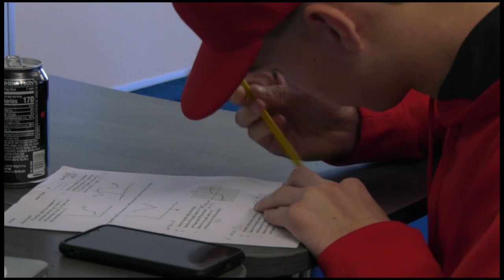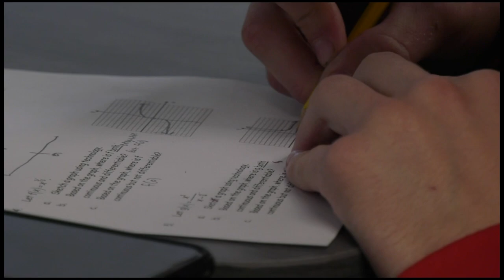School Spotlight: Osseo Senior High’s Flex Learning Space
The Flex Learning space is not a standard classroom setting at Osseo Senior High School.

It has mobile seating and an interactive environment. It’s reserved for students taking online courses.

“What they’re able to do is they’re able to take that class and have flexibility of what they’re working on,” said Ben Karls, the staff development specialist for Osseo Senior High School.

Unlike a typical study hall, students have the option to use that time to meet with online teachers.

A coach like Karls will also be on hand if help is needed.

“I’ll work with the teachers and say I’m hearing this from the kids, they need a little bit more structure here, these instructions aren’t as clear, and teachers will communicate with scholars,” said Karls.

High school senior Aunty Johnson said the flexible work space is helping her in many ways.

“Time management, it’s helping me a lot because I’m managing my time more wisely,” said Johnson.

The flex learning space also allows for conversations and collaboration with other students.

“We’re all taking the same class and so I can be like ‘hey I don’t understand this, do you understand it and can you help me and can I help you?” Johnson said.

Karls said the new work space along with online courses relate to today’s workforce.

“Because its no longer a world where you go directly to your site, often times you can be working from home, you can be working with colleagues from another country, another state,” he said.

Karls added that the 21st century model will prepare students for college and beyond.